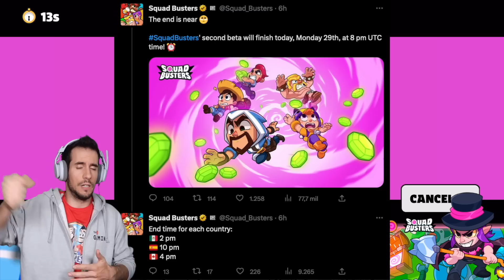ADIOS SQUAD BUSTER ¡ELIMAN TODO y YO GASTO TODO!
Eliminan todo squad buster, espero que vuelva pronto y no lo borren la próxima vez.